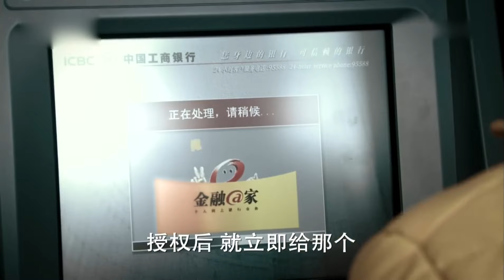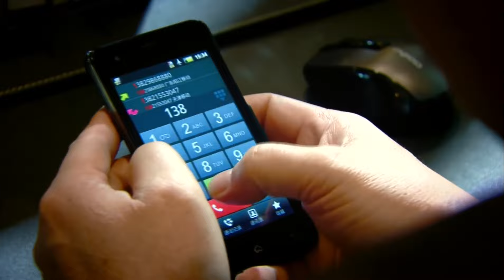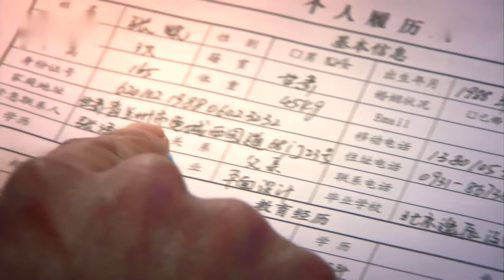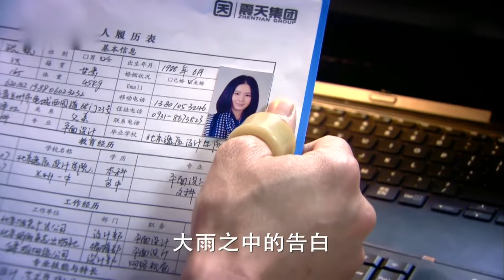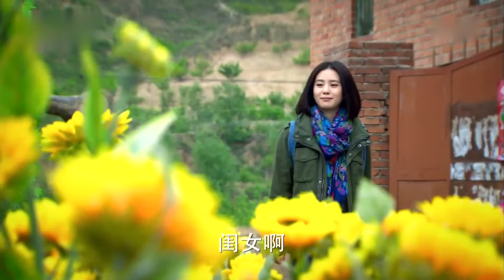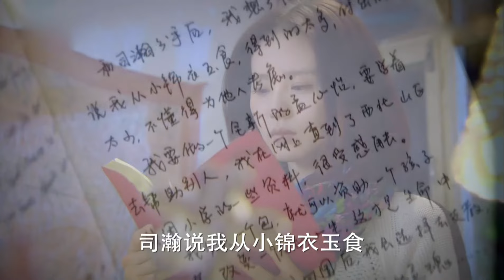步步驚情 30丨 Step by step surprise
張曉是一個北漂白領，跟大多數一樣嚮往美好的愛情，穩定的工作。一次機緣巧合下，她來到一家著名的大型互聯網集團“震天”工作。初入職場的她跟所有新人一樣，處處受到排擠，還好受到上司殷正的關懷，逐漸成熟，她與殷正也產生了一種難言的情愫。此時，又一名溫柔、善解人意的男子康司瀚闖入了張曉的世界。殷正、康司瀚原來都是震天集團未來繼承人的候選，張曉莫名的捲入了由他們引發的家族商戰之爭。經過一番變故，張曉終於明白了自己的真愛在何處，勇敢堅定的和他一起走向未來的幸福。